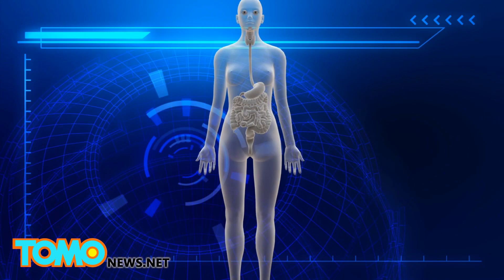中國女大生吞金屬湯匙 還用百度自我診斷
本週有一名22歲女大學生，在吃冰淇淋時因被朋友作弄嚇到，意外吞下一支14公分長的金屬湯匙。

這位化名張維維的女學生，起初並不認為問題有多嚴重，還花了一堆時間，上網找資料自我診斷，最後才發現事態嚴重。

經過X光診斷後，醫生決定用圈套器將湯匙從胃部取出，所幸並未造成任何內傷。

若意外吞下異物，其實並不需要有多高的智商才能判斷情況嚴重，尤其金屬湯匙，可能刺破內臟或令人中毒。